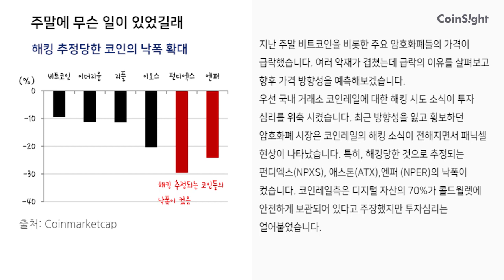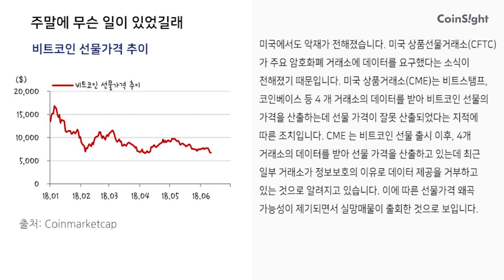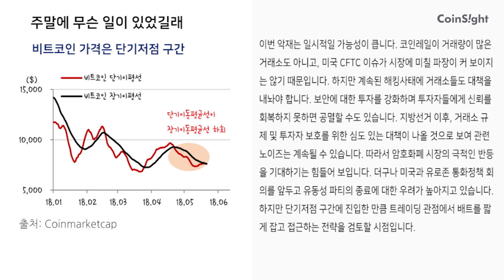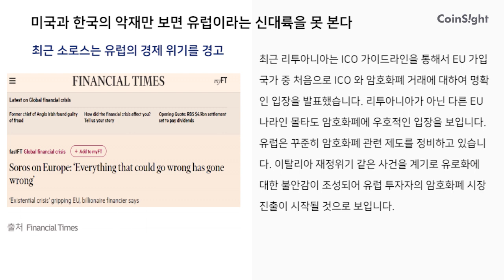주말에 무슨 일이 있었길래 / 미국과 한국의 악재만 보면 유럽이라는 신대륙을 못 본다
👀 Crypto Watch 👀
1 | 국내 거래소 코인레일의 해킹 시도 소식이 투자심리 위축
2 | 미국 CFTC 의 거래소에 대한 데이터 요구도 악재로 작용
3 | 극적인 반등은 어려워. 하지만 단기저점 구간인 만큼 단기 트레이딩 전략 유효

☄️Crypto Catalyst ☄️
1 | 경제 규모 대비하여 유럽 투자자는 늦게 시장 진입하는 편
2 | 리투아니아, 몰타 등 유럽의 암호화폐 진화 정책에 주목 필요